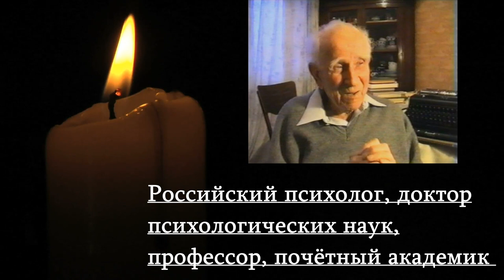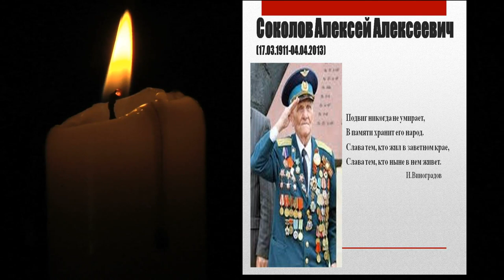ЗНАМЕНИТОСТИ ДОЖИВШИЕ ДО 100 ЛЕТ (ЧАСТЬ №3)